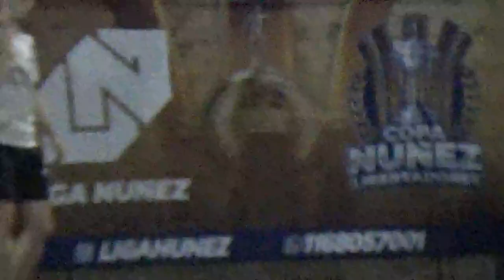PATADA EN LA NUCA VS FC COCO SIN VASELINA - LigaNuñez - Clausura SLD - 6/11/2022